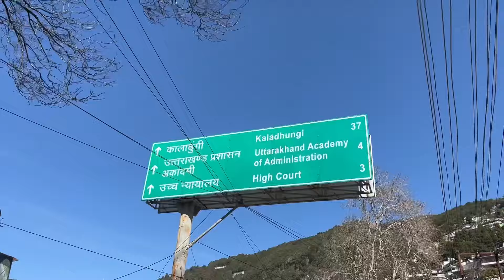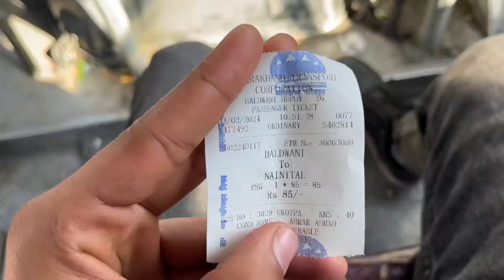￼ हल्द्वानी से नैनीताल । Snowfall Update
Hello Friends My Name Is Sunil Karki, Living In Delhi. I'm Interested For Travel Vlogging And Cooking. I Upload Videos On Youtube Like Budget Tour , Bus Timings & Fare.

Latest Travel Videos

With Me Press The "🔔 " Icon For Upcoming Updates